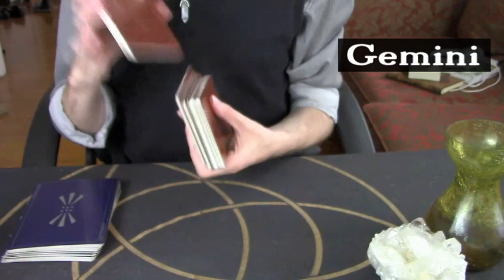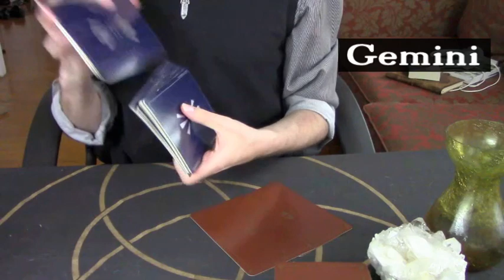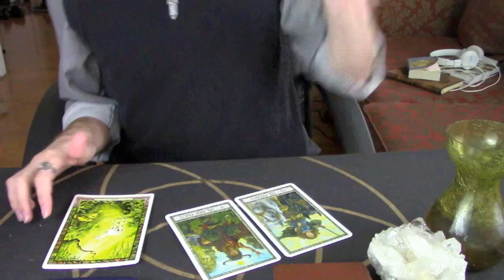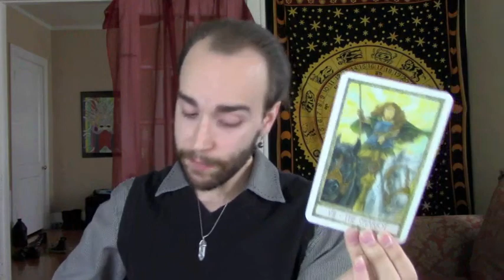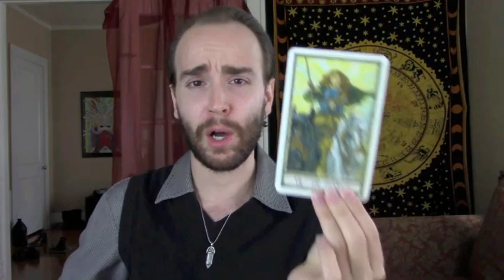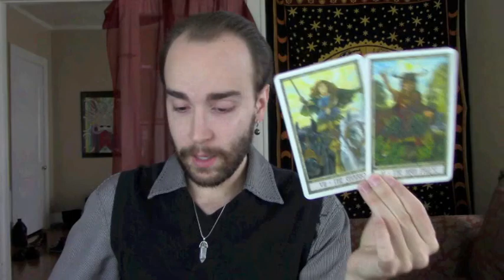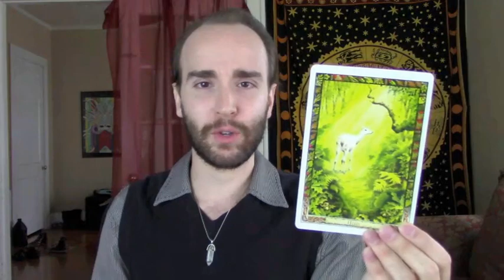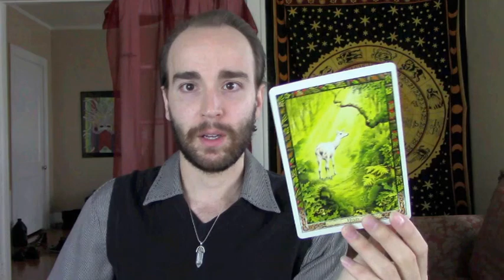GEMINI NOVEMBER 2019 PSYCHIC TAROT READING || Driving force!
Thank you for your support, and joining me in this month's concise tarot astrology horoscope reading!!!  The upcoming Taurus full moon sure looks magical for us all!  💛😀✨ If you would like to do a personal tarot reading with me then visit my Etsy Shop.  Have a wonderful Thanksgiving holiday to!!!

JLYOUTUBESUB